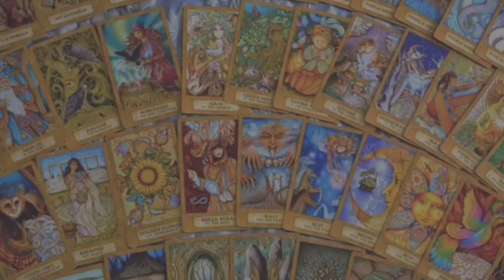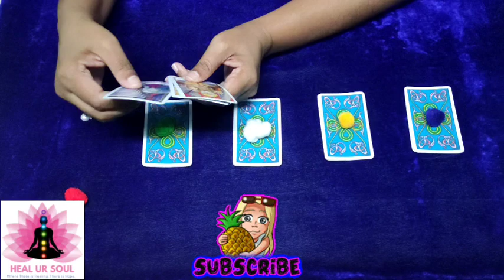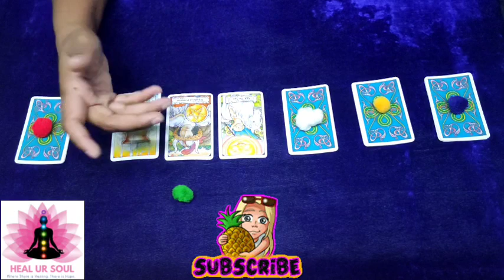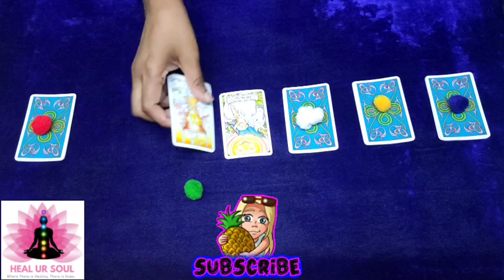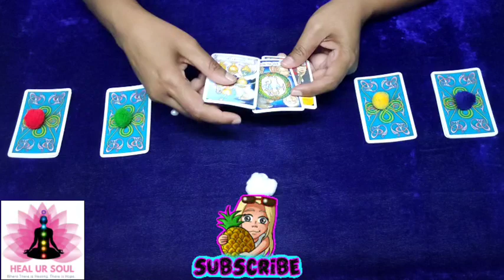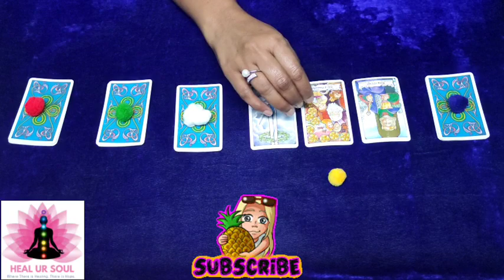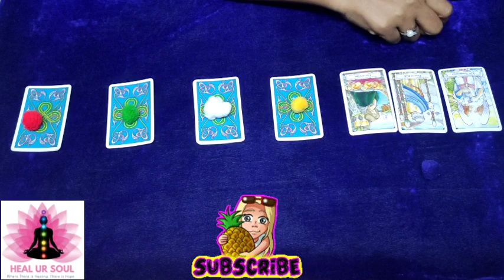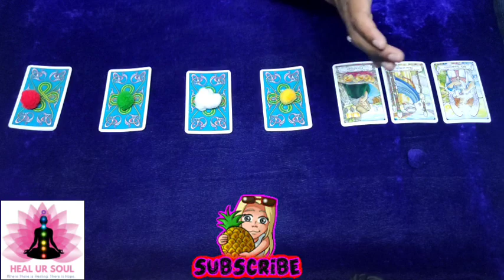What🤔 you🙂 are leaving behind in 2⃣0⃣2⃣2⃣ Timeless⌚ pick 👆a card🃏 tarot reading📖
✨Time stamps✨
😊  Intro - 00:00
❤ Pile 1 - 01:07
💚 Pile 2 - 15:00
🤍 Pile 3 - 24:46
💛 Pile 4 - 38:48
💙 Pile 5 - 48:52

Peace🧘🏻‍♀️and love🥰

1. Single question Tarot reading- INR2000/50USD
2. 2 questions Tarot reading- INR3500/90USD
3. 3 questions Tarot reading- INR4000/100USD
4. 4 questions Tarot reading- INR4500/120USD
5. Full Tarot reading about particular problem or situation- INR10000/200USD.
6. AURA reading (Cleansing&Crystal's suggestion)- INR5000/130USD
7. Law of attraction practice and healing sessions- INR5000/130USD
8. CANDLE WAX READING (messages from the universe)- INR3000/80USD
9. ROSE PETALS LOVE READING (relationship or situationship)- INR3500/90USD
10. Cord cutting rituals- INR10000/200USD

Note:
15 minutes each question reading.
60 minutes full reading.
20 minutes Candle wax and rose petals reading.